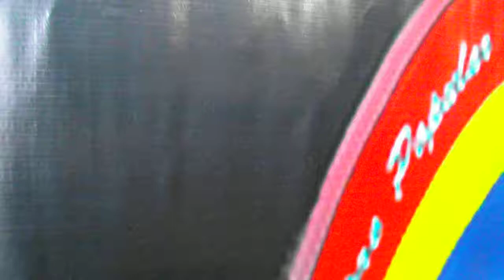DANNA RODRIGUEZ EN POPULARISIMA ESTEREO